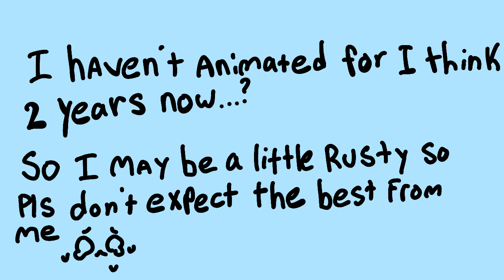I have an iPad pro now :)